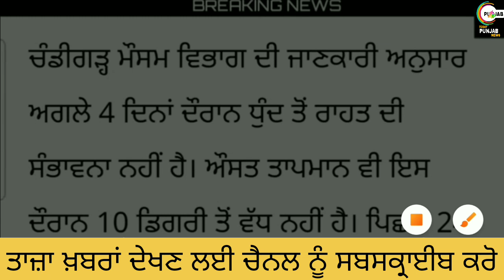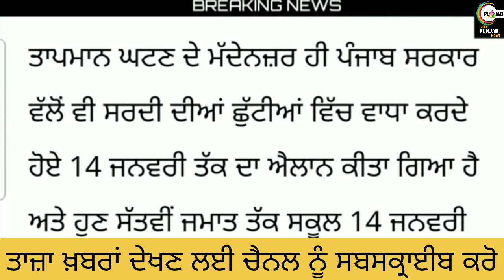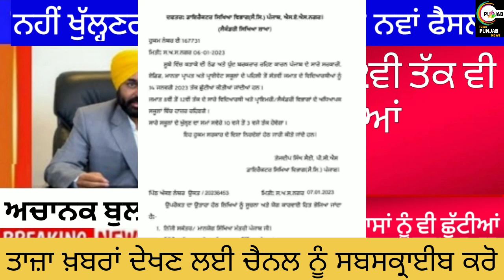PSEB : ਪੰਜਾਬ ਦੇ ਸਕੂਲਾਂ 'ਚ ਮੁੜ ਵਧੀਆਂ ਛੁੱਟੀਆਂ । Punjab Government। Pseb school#expiryspecialstrategy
Helo guyz